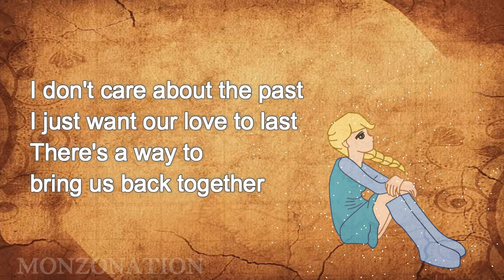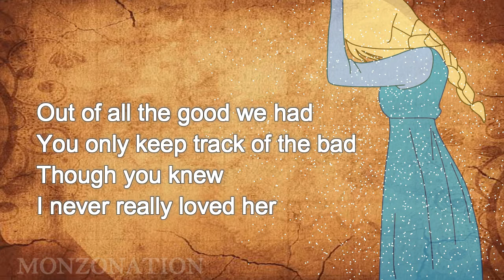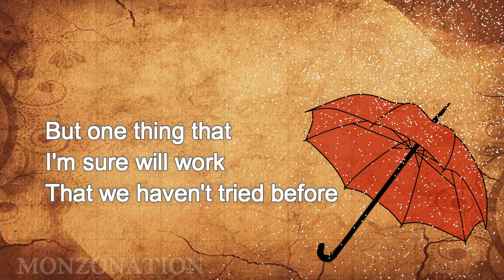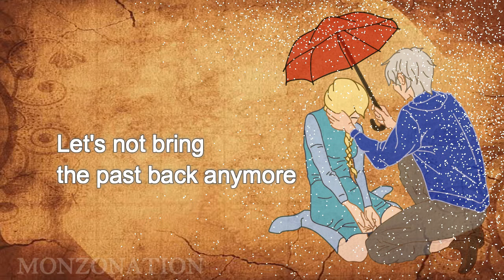"The Past" (Girl Version HD) by Jed Madela - Elsa and Jack Frost's Emotional Love Story Lyric Video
Elsa sat alone on the edge of the frozen lake, staring out at the crystal-clear water. She had come to this spot often in the past, seeking solace in its peaceful tranquility. But today, her mind was filled with memories of another time, a time when Jack Frost had been by her side.

It had been years since they had last seen each other, and Elsa couldn't help but wonder what might have been if they had stayed together. The memory of their last goodbye played over and over in her mind, the pain of their separation still fresh in her heart.

As she sat there lost in thought, a familiar voice called out to her. "Elsa, is that you?" It was Jack Frost, standing on the opposite bank of the lake.

Elsa's heart skipped a beat as she turned to face him, her mind racing with emotions. Jack had always been her true love, and she had never stopped thinking about him. They spoke for hours, reminiscing about the past and the memories they shared together.

As the sun began to set, Jack took Elsa's hand and led her to the center of the frozen lake. They began to skate, twirling and spinning in perfect unison. As they skated, Elsa felt the weight of the past slowly lifting from her shoulders, replaced by a sense of hope for the future.

In that moment, Elsa realized that she didn't have to let the past hold her back any longer. With Jack by her side, she felt ready to embrace the future, no matter what it might hold. As the night sky filled with stars, Elsa and Jack continued to skate, their love rekindled by the memories of the past.

. . . END

"The Past" is a song that typically refers to memories of a previous relationship or experience. The lyrics often describe feelings of nostalgia, regret, and longing for a time that has passed. The song may explore the emotions of missing someone or something from the past, or it may convey a sense of sadness or remorse over past mistakes or lost opportunities. The theme of "The Past" is often one of reflection and introspection, inviting the listener to consider their own experiences and memories of times gone by. Overall, the song conveys a sense of wistfulness and a desire to hold onto the past, while acknowledging that time marches on and life is constantly changing.

The story relates to the song "The Past" as it explores the theme of nostalgia and the longing for a time that has passed. Elsa is consumed by memories of her past relationship with Jack Frost, and she is filled with regret over their separation. She visits the frozen lake where she used to find peace, hoping to find solace in her memories.

As Jack Frost enters the picture, Elsa is transported back to a time when they were together, and they begin to reminisce about their past. Through their conversation and skating, Elsa realizes that holding onto the past was preventing her from moving forward in her life.

The story captures the sense of wistfulness conveyed in the song, as Elsa looks back on her memories with Jack Frost and considers what might have been. However, the story also conveys a sense of hope for the future, as Elsa and Jack rekindle their love and are able to move forward together. Overall, the story and song both explore the complexities of memory and the bittersweet emotions that come with looking back on the past.